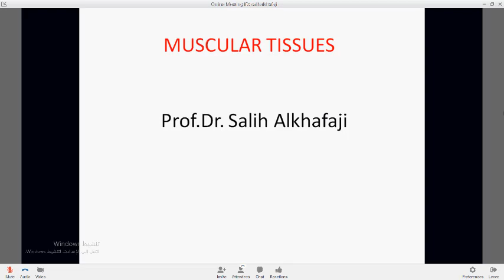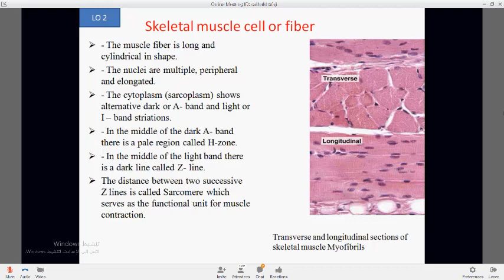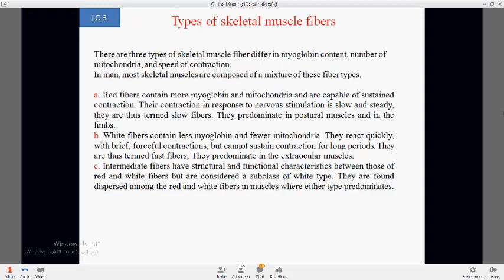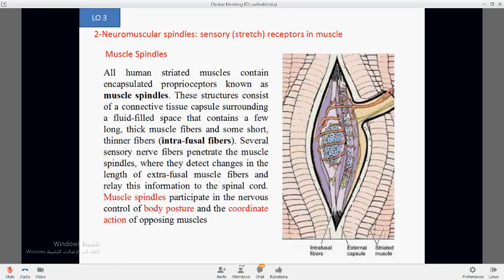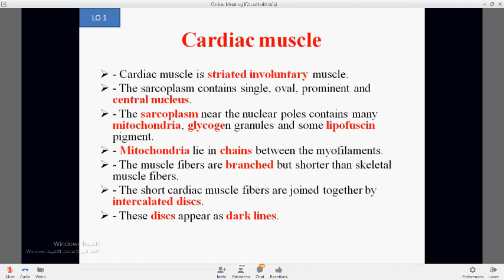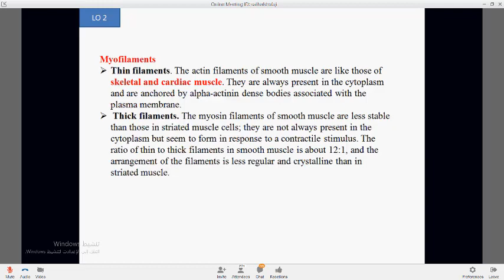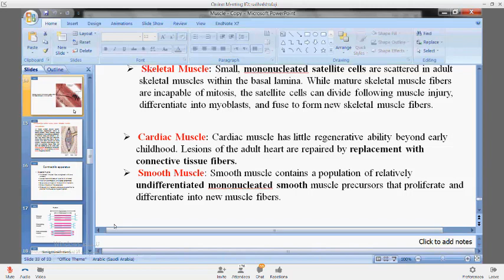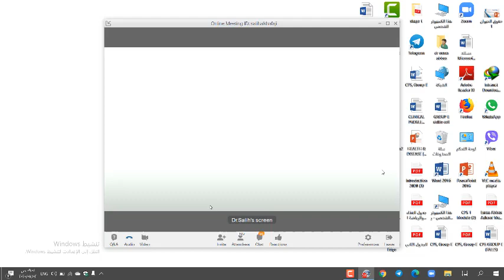ToB session 8 Lecture 1 Muscle